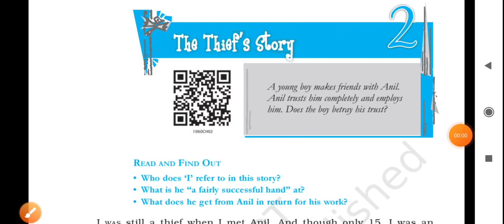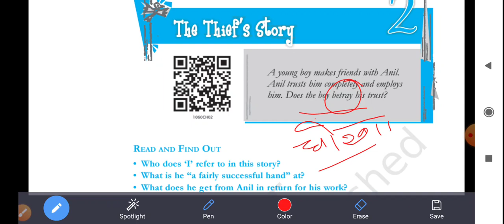CLASS X CH 2 A THIEF'S STORY VIDEO 1